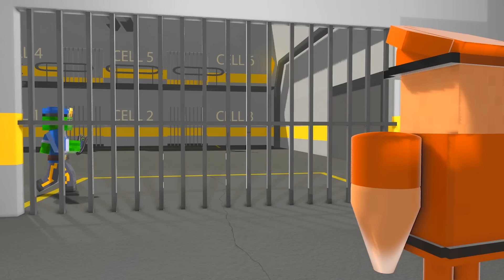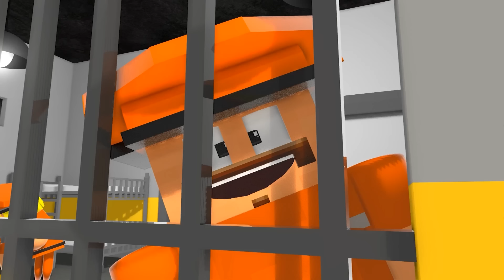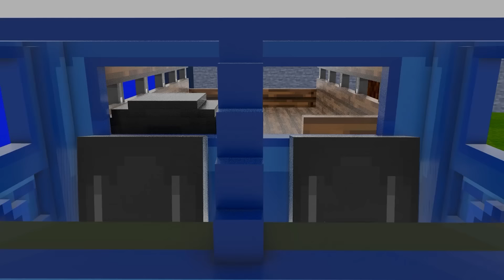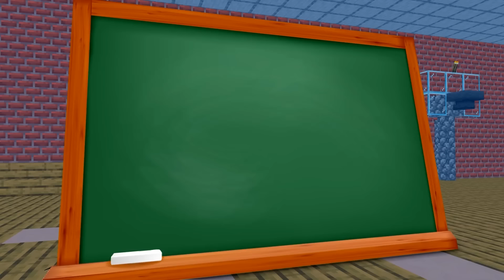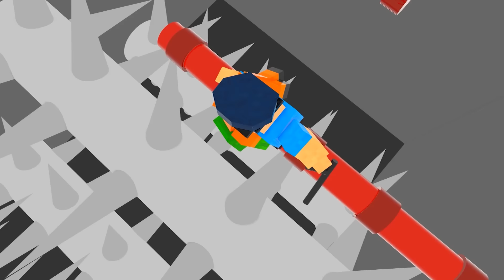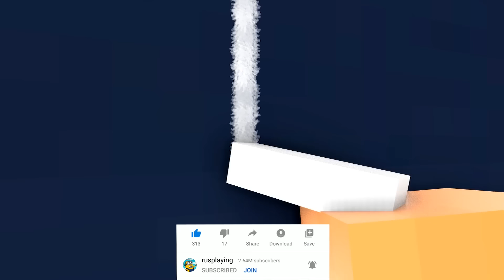BARRY SECRET PRISON'S FAMILY PRISON RUN ESCAPE vs Roblox Rainbow Friends ( Scary Obby ) - ROBLOX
Schedule:
saturday and sunday at 7:00 AM UTC